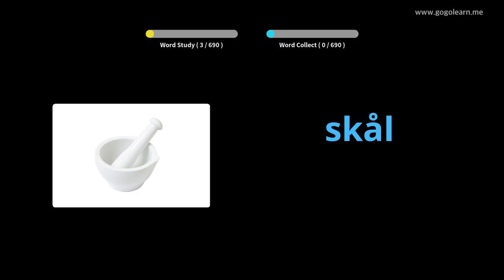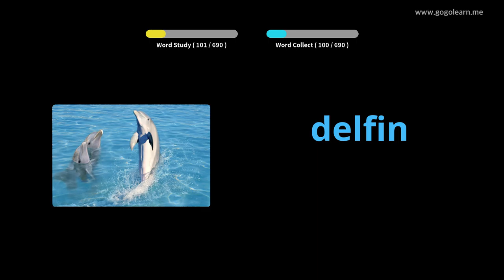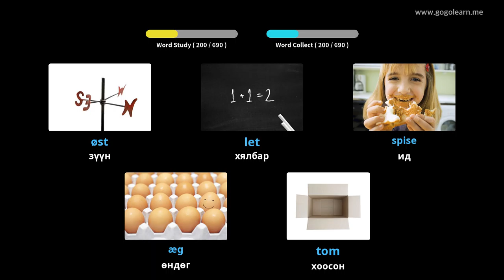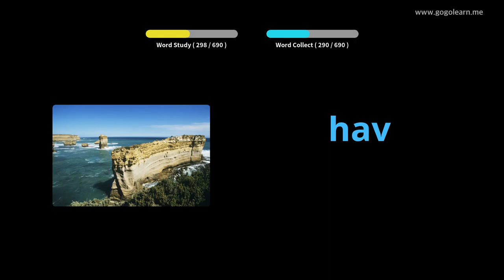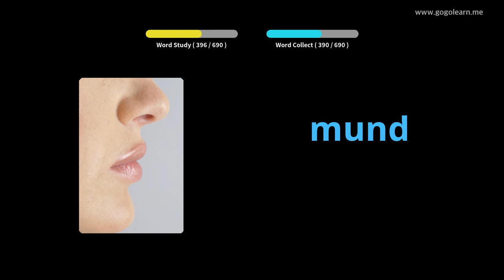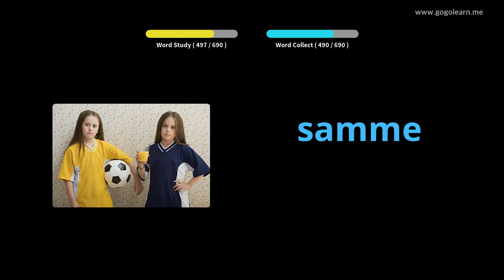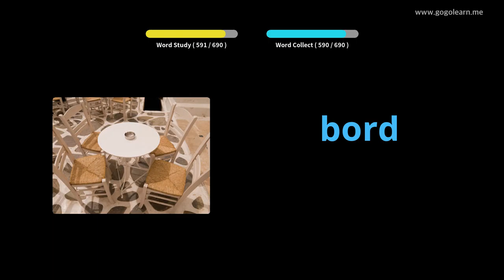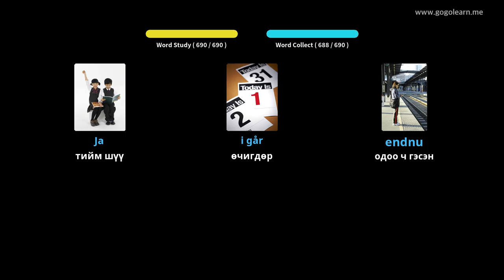Дани хэлний тайлбар толь бичигтэй хүүхдүүд |Golearn